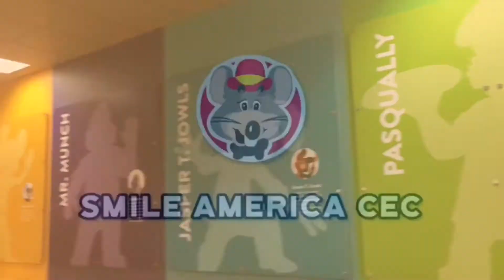Beach Party Bash LIVE - Chuck E. Cheese McAllen, TX.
After months of being absent, the main mouse himself is back! Here’s his performance of Beach Party Bash at the newly remodeled McAllen location.
This location opened in December 2008 with a Studio C Beta then later on remodeling in 2019.

Intro made by Enzo.